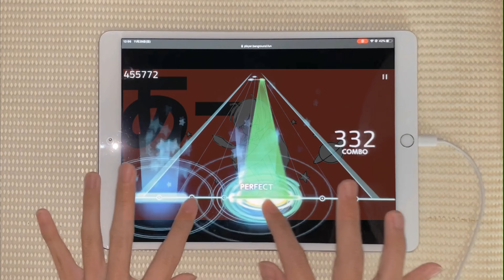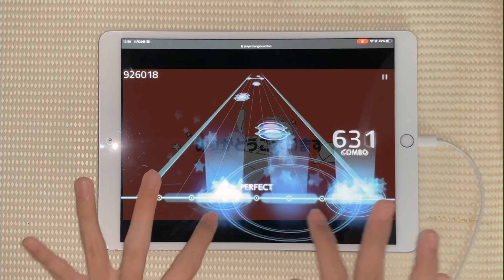[改良版]‐惑星ループを譜面の本人が叩いてみた！【BanG Dream!】Planet loop / 創作譜面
今回は、惑星ループで譜面を作りました✒️

前にも作ったことがありましたが、完璧に近づけたいという思いがあり、作りなおしました！

自分で言うのもあれだけど、いい譜面だと思う！🍬

ｰｰｰｰｰｰｰｰｰｰｰｰｰｰｰｰｰｰｰｰｰｰｰｰｰｰｰｰｰｰｰｰｰｰｰｰｰｰｰｰｰｰ
音源

ｰｰｰｰｰｰｰｰｰｰｰｰｰｰｰｰｰｰｰｰｰｰｰｰｰｰｰｰｰｰｰｰｰｰｰｰｰｰｰ

ｰｰｰｰｰｰｰｰｰｰｰｰｰｰｰｰｰｰｰｰｰｰｰｰｰｰｰｰｰｰｰｰｰｰｰｰｰｰｰ

⭐下のリンクから、｢譜面 ID｣に数字入力でプレイ可能です

オススメノーツ音量(SE) 60%

 譜面 ID:  31675

プレイできるサイト

⚠️Englishを日本語に切り替えてから
本家から、オリジナルへの切り替えをしてください。⚠️

🌀ノーツ音量、タイミング調整などの設定は
サイト内の、右上にある、歯車マークから設定できます

※プレイ動画などは、上げても構いません。

ｰｰｰｰｰｰｰｰｰｰｰｰｰｰｰｰｰｰｰｰｰｰｰｰｰｰｰｰｰｰｰｰｰｰｰｰｰｰｰｰｰｰ

ｰｰｰｰｰｰｰｰｰｰｰｰｰｰｰｰｰｰｰｰｰｰｰｰｰｰｰｰｰｰｰｰｰｰｰｰｰｰｰｰｰｰｰ